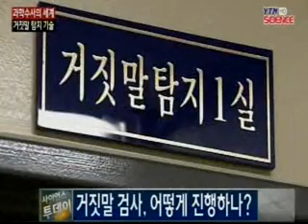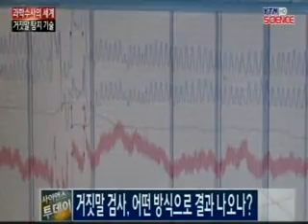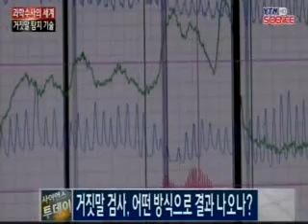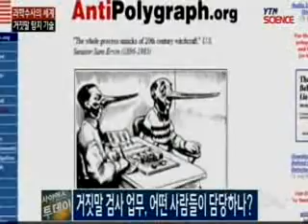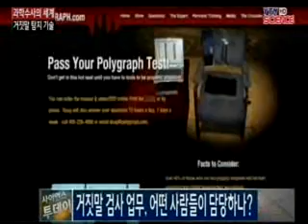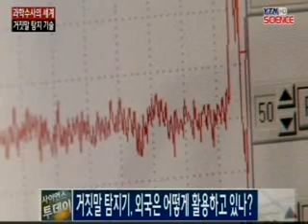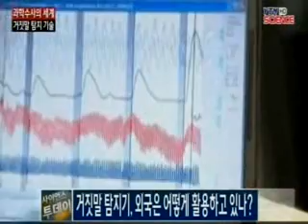[과학수사의 세계] 거짓말 탐지 기술 / YTN 사이언스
[앵커] 사이언스 투데이의 요일별 섹션 코너, 과학수사의 세계입니다. 서울지방경찰청 과학수사계 김진수 현장감식요원 나오셨습니다. 안녕하세요? 거짓말 검사는 어떤 방법으로 하는 것인가요?[인터뷰]우선, 거짓말탐지기란 무엇인가를 먼저 알아야 합니다.        우리 인간은 자신에게 이익, 불이익과 관련된 속임수, 또...